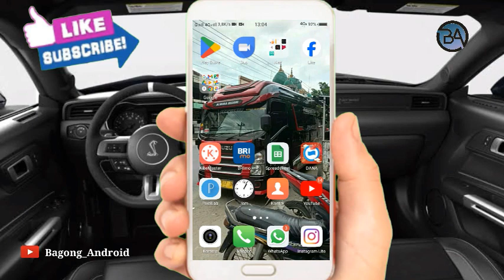Penyebab Tidak Bisa Update Aplikasi Dana Versi 2024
Halo teman teman bertemu lagi dengan cahnnel Bagong Android pada kesempatan kali ini saya akan membagikan Informasi Penyebab Tidak Bisa Update Aplikasi Dana Versi 2024

Nah Penyebab Tidak Bisa Update Aplikasi Dana Versi Terbaru tonton terus video kali ini sampai selesai